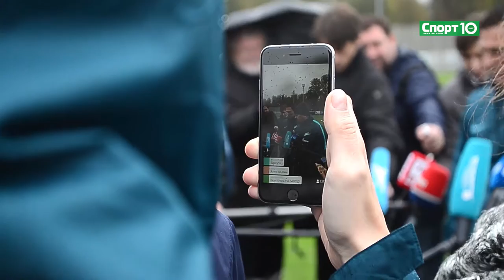Uzbekistan goalkeeper Jasurbek Umrzakov scores from his own half in AFC U-16 Championship 2016